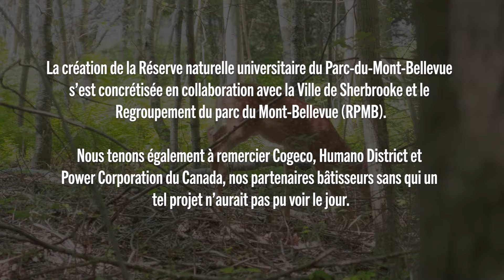La Réserve naturelle universitaire du Parc-du-Mont-Bellevue à Sherbrooke : un joyau à préserver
Maintenant reconnue comme réserve naturelle universitaire, la portion des terrains de l'Université de Sherbrooke incluse dans le parc du mont Bellevue bénéficiera désormais d’une protection à perpétuité.